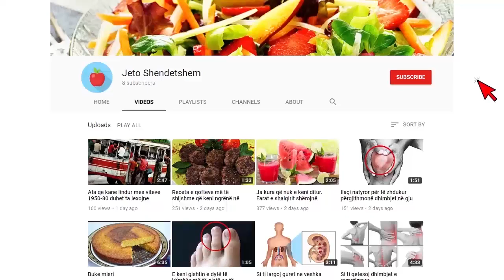Shqiptari hyn për të vjedhur, po bie nga çatia, pronari i thërret ambulancën